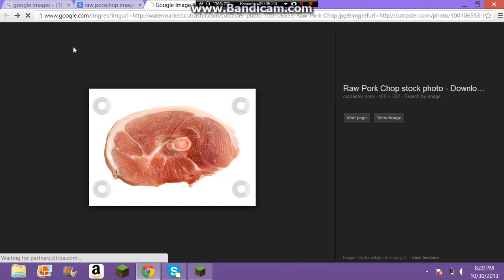Chances Minecraft Survival: Part 8, A Bigger House..